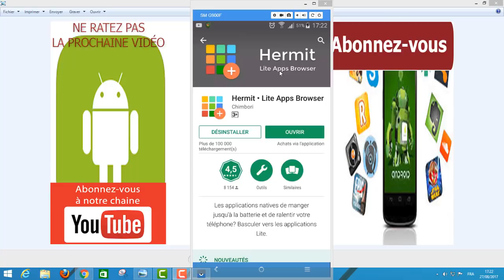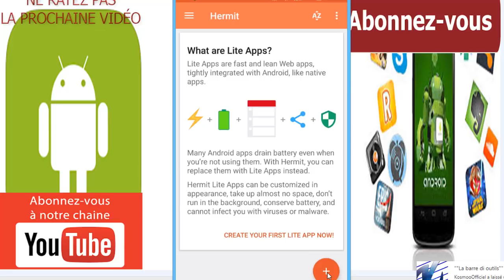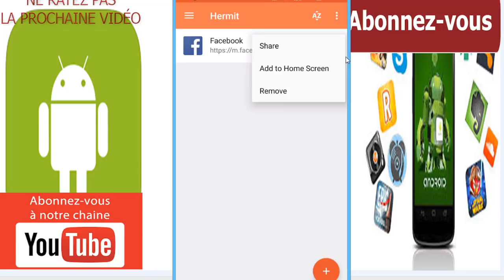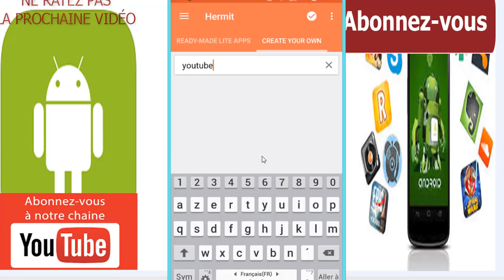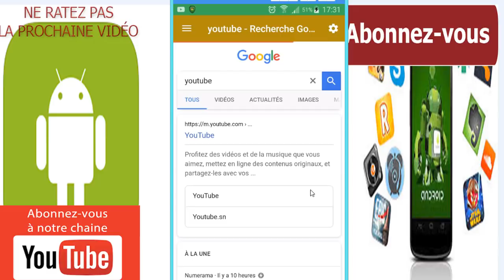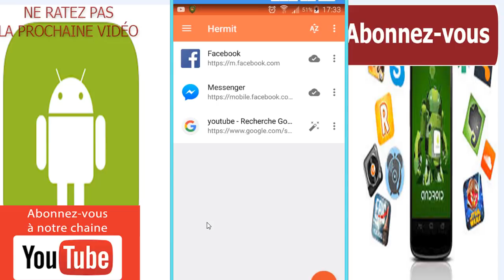créer des applications lites et gagner de l'espace sur votre téléphone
dans cette nouvelle vidéo, je vais vous montrer, comment vous pouvez créer votre propre navigateur des applications lites, afin de gagner de l’espace de stockage interne sur votre téléphone ou tablette .